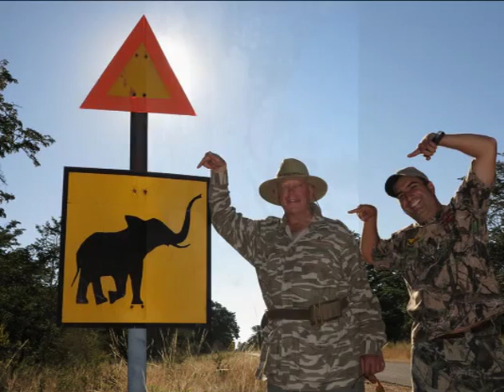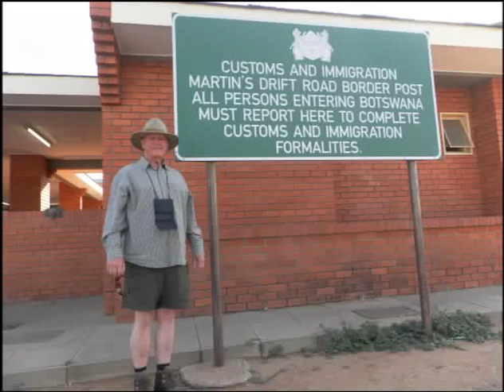Quality African Safaris from Bushmans Quiver - Photo Gallery 4